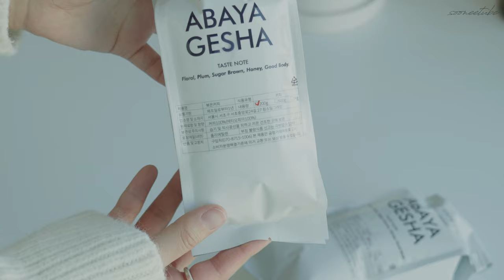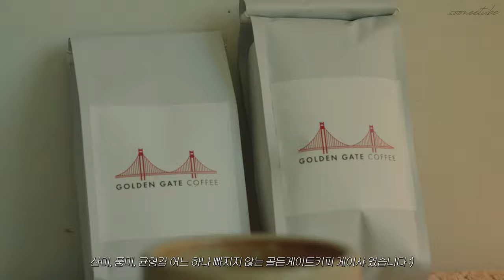아바야 게이샤 원두 | 커피 3종 만들기 | 핸드드립 레시피 | 푸어오버 | 골든게이트 커피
오늘은, 커피계의 에르메스 라고도 불리는
게이샤 원두를 가지고 3가지의 커피를 만들었습니댜❤️

'골든 게이트 커피'에서 아바야 게이샤 원두를 보내주셨어요!
해당 원두를 핸드드립, 아메리카노, 카페라떼로 테이스팅 후
솔직하게 영상을 찍어보았습니다☺️

보통 스페셜티=산미 라고 해도 과언이 아닐 정도로,
대부분의 스페셜티는 산미가 강하게 느껴지기 마련인데요.
골든게이트커피의 아바야 게이샤 원두는,
산미를 선호하지 않는 사람들도 마실 수 있는, 균형감 있는 원두에요☕️

영상을 통해 테이스팅 후기 보시고,
원두 고르시는 데 도움이 되시길 바랍니다!